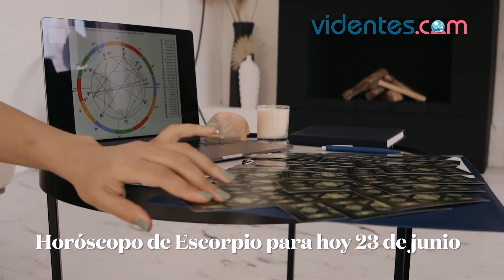HORÓSCOPO DIARIO 💖💫✨ ESCORPIO ♏ MIÉRCOLES, 23 DE JUNIO DE 2021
Horóscopo de hoy, miércoles 23 de Junio de 2021. El horóscopo para hoy: descubre tu futuro gracias a mi horóscopo diario para ti.